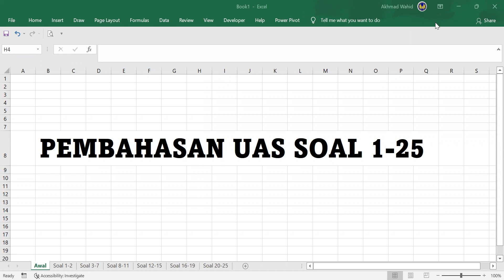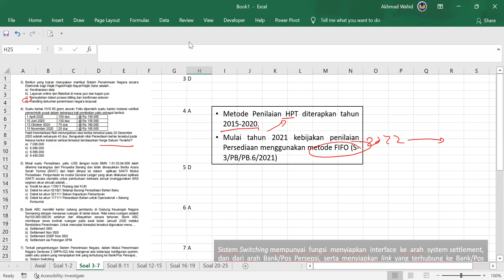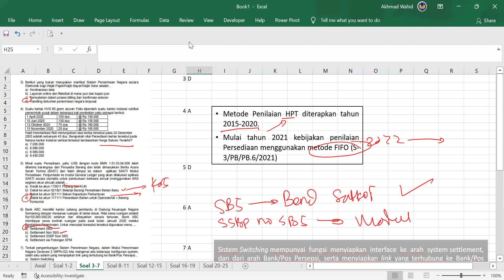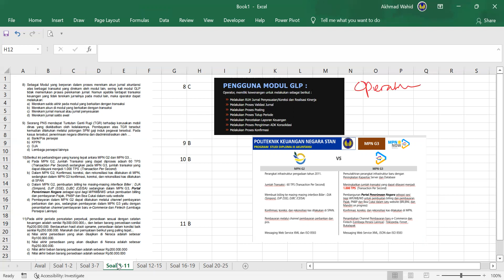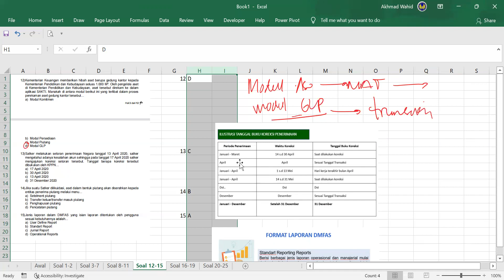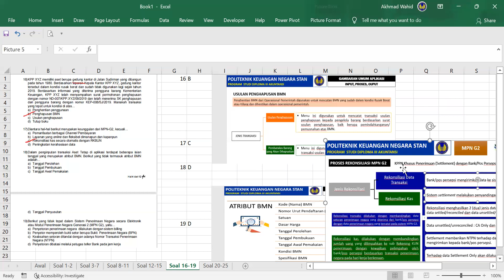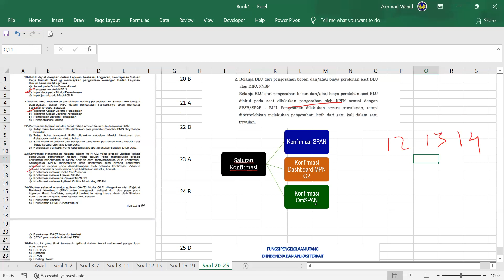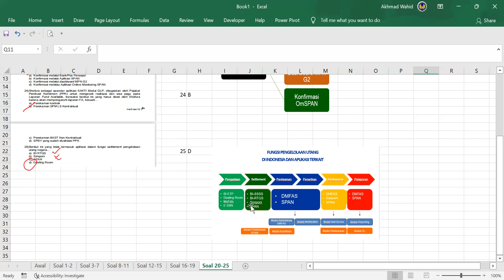1. SIAP - Bahas Soal UAS 20/21 - PG 1_25